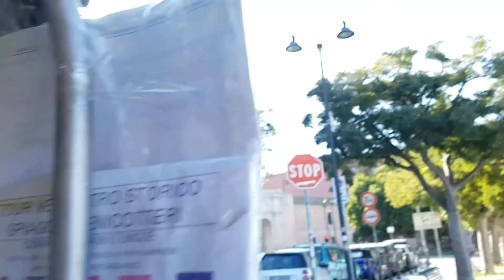🛺 APE Calessino: CAGLIARI 🇮🇹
Mit dem APE durch die Gassen von Cagliari auf Sardinien!